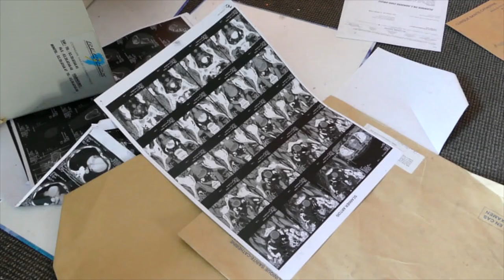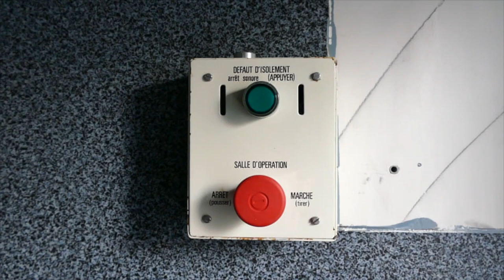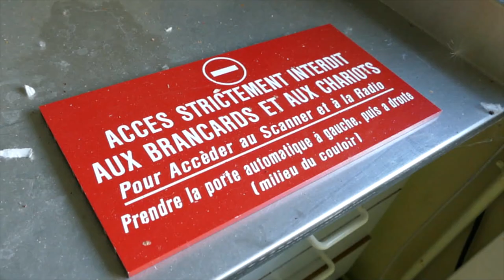CRYING BABY HOSPITAL - URBEX-VIDEO #95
Visite du fameux Hôpital du bébé qui pleure.
C'est une ancienne clinique ouverte dans les années 70 et  qui a fermé ses portes courant 2010. Son nom viendrait du fait que lors de la première visite, des explorateurs auraient entendu un bébé pleurer…

Bonne visite!

@Urbex-Video 2016.